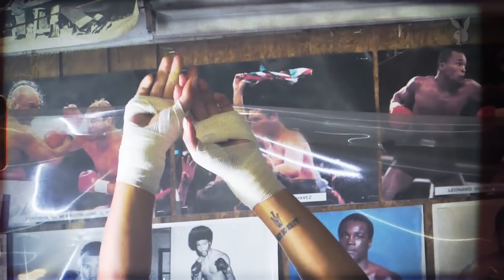Vendela: Το teaser video από την φωτογράφιση της Playmate Ιανουαρίου 2019 για το Playboy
Η Playmate Ιανουαρίου 2019, Vendela Lindblom, πόζαρε στον φυσικό της χώρο που δεν είναι άλλος από το ρινγκ, φορώντας την ρόμπα της σ’ ένα ανατρεπτικό concept. Τόσο ανατρεπτικό όσο και η ζωή της. «Γεννήθηκα και μεγάλωσα στη Σουηδία. Σε μία χώρα που τα στερεότυπα θέλουν τη γυναίκα να σπουδάζει, να δημιουργεί οικογένεια, να αγοράζει ένα σπίτι και να ζει την κλασική ευτυχία. Το δικό μου όνειρο, ωστόσο, ήταν κάτι περισσότερο από όλο αυτό. Αλλά έπρεπε να βγω από την comfort zone μου ώστε να το πετύχω. Να σπάσω τα όρια και να κάνω το βήμα παραπάνω. Και μέσω του Playboy βρήκα αυτή τη μεγάλη ευκαιρία».